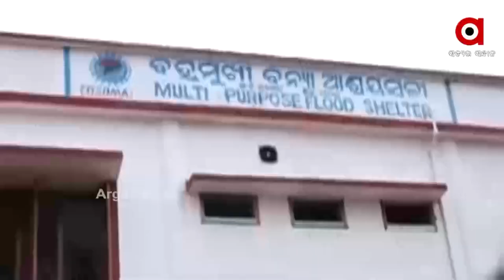ବାତ୍ୟା ଦାଉରୁ ବଞ୍ଚିବା ପାଇଁ ରାଜନଗରରେ କିଛି ଏପରି ଢଙ୍ଗରେ ବୃଦ୍ଧାକୁ ଉଦ୍ଧାର କରୁଛି ପୋଲିସ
ବାତ୍ୟା ଦାଉରୁ ବଞ୍ଚିବା ପାଇଁ ରାଜନଗରରେ କିଛି ଏପରି ଢଙ୍ଗରେ ବୃଦ୍ଧାକୁ ଉଦ୍ଧାର କରୁଛି ପୋଲିସ । ଅମରାବତୀ ଗାଁର ୯୧ ବର୍ଷିୟା ବୃଦ୍ଧା । ବାତ୍ୟା ଆଶ୍ରୟସ୍ଥଳୀ ଯାଇପାରୁନଥିଲେ । ଖବର ପାଇଁ ପହଞ୍ଚିଥିଲା ପୋଲିସ ।.. ଆଉ ଏଦୃଶ୍ୟକୁ ଦେଖନ୍ତୁ ।